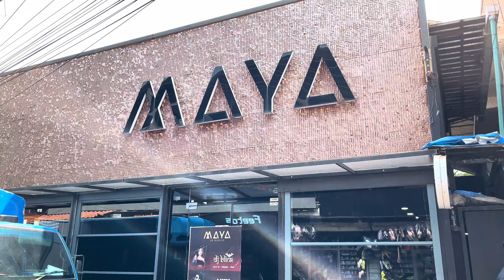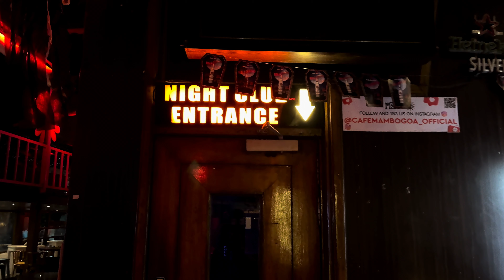TITO'S LANE GOA | GOA NIGHTLIFE | BAGA GOA | GOA PARTY | Famous In Goa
I would like to Thank each one of You for Showering your Love & Support on me & my Channel. Aap sabhi ka bahot bahot Shukriya & Dhanyawaad.

"Experience the amazing and the most iconic places in GOA, The Tito's Lane.